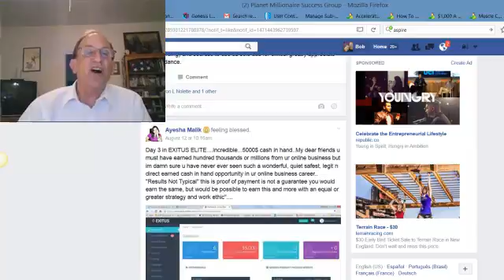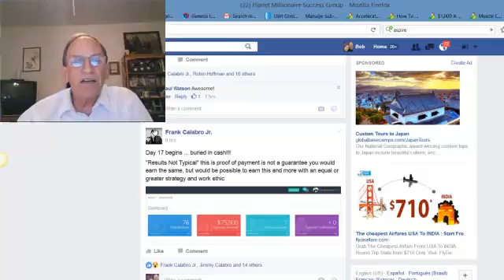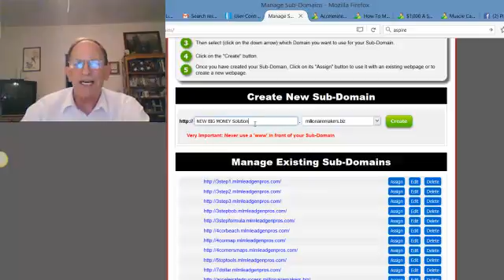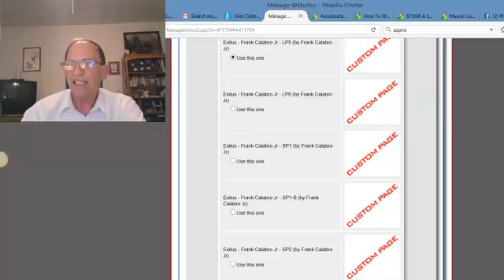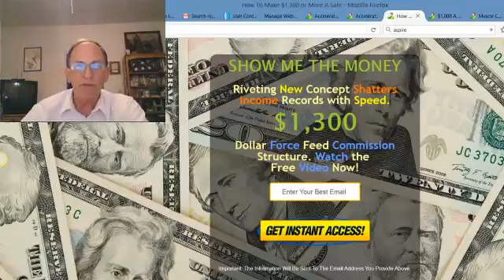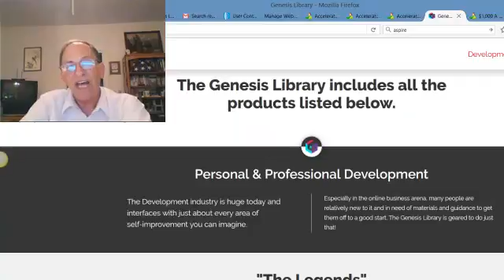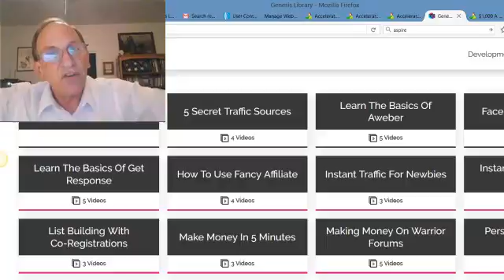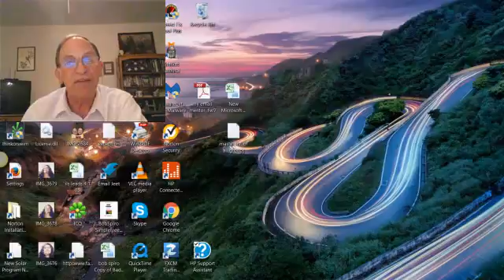Exitus Elite Proof of Income and Sales Funnel Training